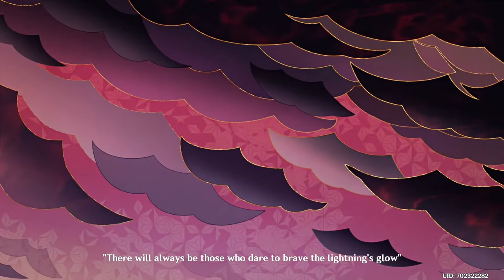Story behind Kazuha's mission | Genshin Impact 2.0 Update